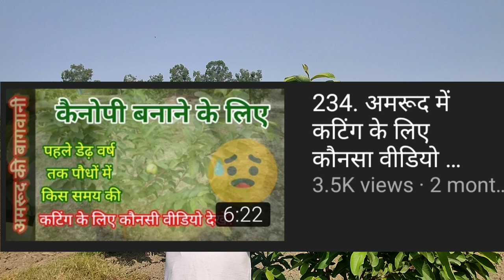247. अमरूद में कैनोपी कब और क्यों जरूरी है? Importance of canopy in guava